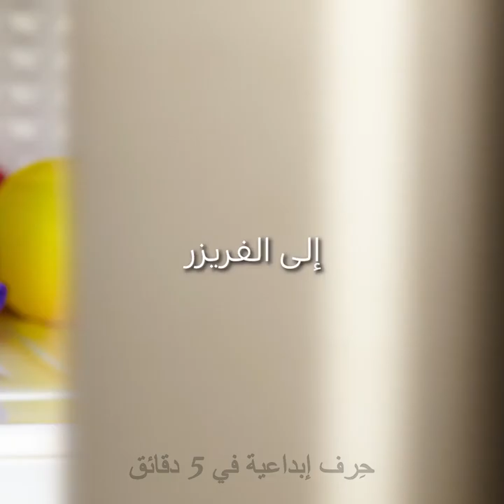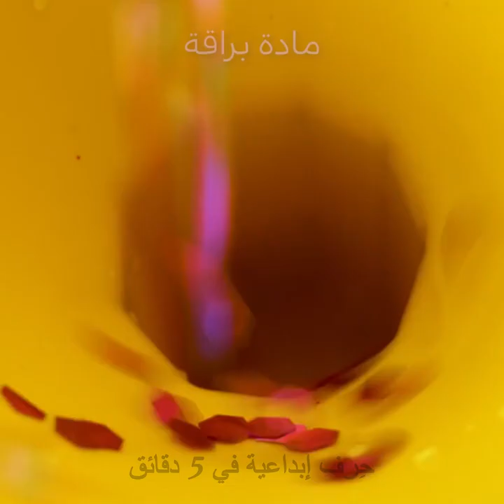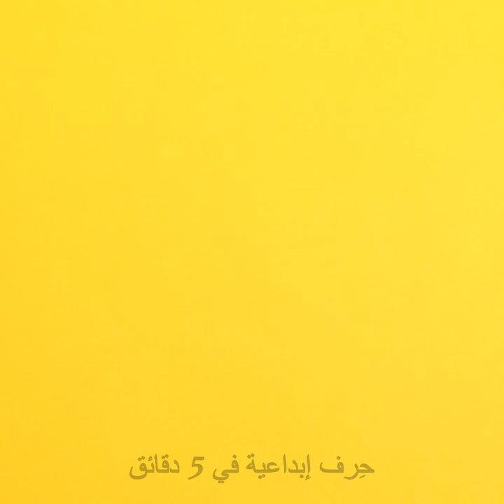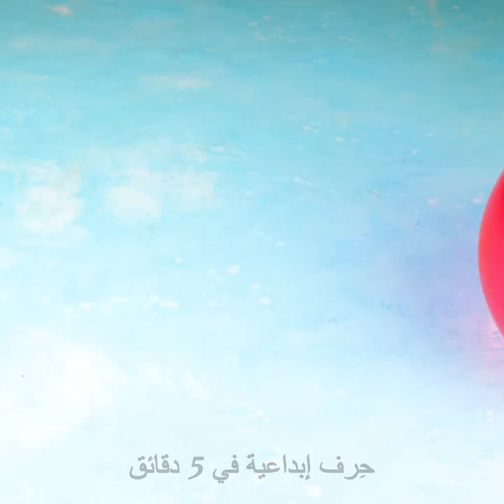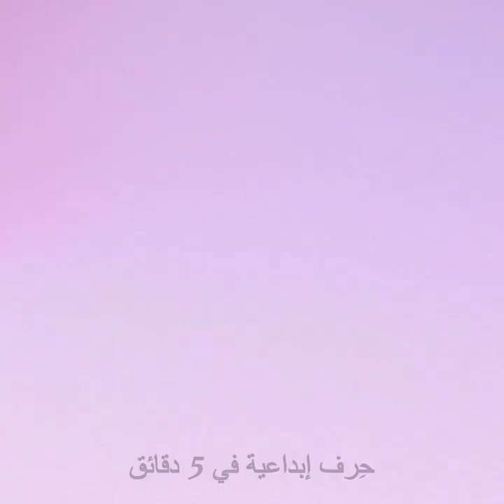حيل رائعة بالبالونات تفيدنا في مواقف مختلفة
مرحباً بكل هواة الحرف والأشغال اليدوية. سنقدم لكم اليوم في هذا الفيديو العديد من الحيل المبتكرة وأفكار اصنع بنفسك باستخدام البالونات. سنريكم كيف تستعملون البالونات لحماية الحذاء من مياه الأمطار والوحل، أو لتزيين نعال أبوأصبع بطريقة مبتكرة.
وإذا كان لديكم أطفال فلدينا بعض الأفكار المفيدة لكم بالبالونات. سنريكم كيف تستعملون البالونات لتعليم طفلك أسس النظافة الشخصية. ويمكنك استعمال البالونات أيضاً لصنع لعبة بسيطة من بالون ومعجون الأسنان، وصنع لعبة بوب إت مسلية، وملابس جميلة للدمى.

الطوابع الزمنية:
00:28 - كيف تعلم طفلك أسس النظافة الشخصية
02:23 - اصنع بنفسك مرتبة هوائية
03:36 - جراب هاتف من بالون
05:27 - اصنع بنفسك بيضة بداخلها هدية